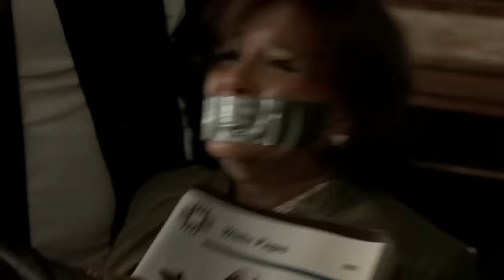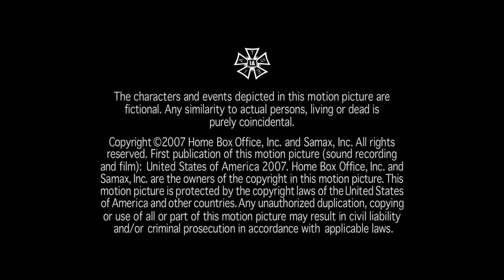The Sopranos - Legendary Phil Leotardo quotes/scenes - a small tribute to Frank Vincent